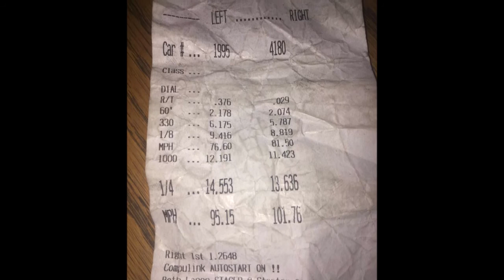1995 Trans Am Running at Cordova Dragway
First test passes of the Trans Am at Cordova Dragway. Best pass was 14.5 at 95 mph.